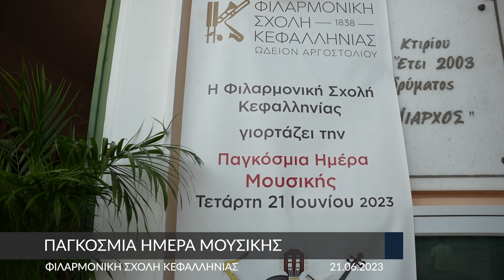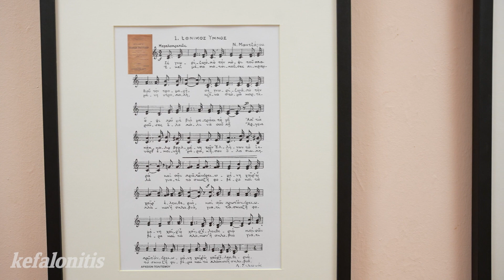Φιλαρμονική Σχολή Κεφαλληνίας: Παγκόσμια Ημέρα Μουσικής [21.06.2023]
Δείτε αποσπάσματα από τη σημερινή εκδήλωση για την Παγκόσμια Ημέρα Μουσικής που διοργάνωσε η Φιλαρμονική Σχολή Κεφαλληνίας.